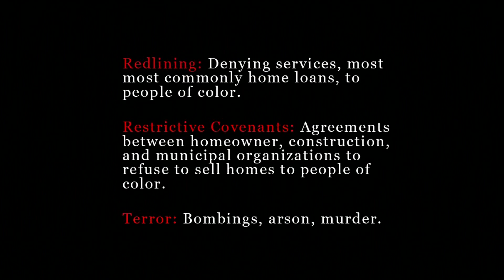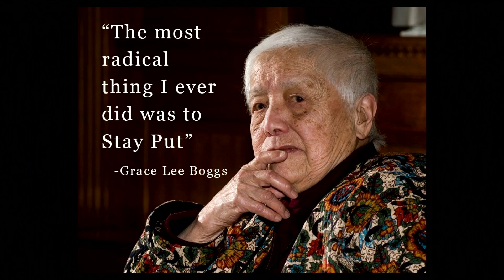My $500 house in Detroit -- and the neighbors who helped me rebuild it | Drew Philp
In 2009, journalist and screenwriter Drew Philp bought a ruined house in Detroit for $500. In the years that followed, as he gutted the interior and removed the heaps of garbage crowding the rooms, he didn't just learn how to repair a house -- he learned how to build a community. In a tribute to the city he loves, Philp tells us about "radical neighborliness" and makes the case that we have "the power to create the world anew together and to do it ourselves when our governments refuse."